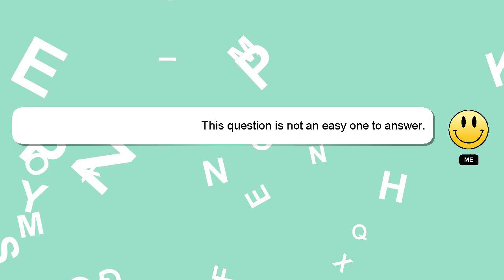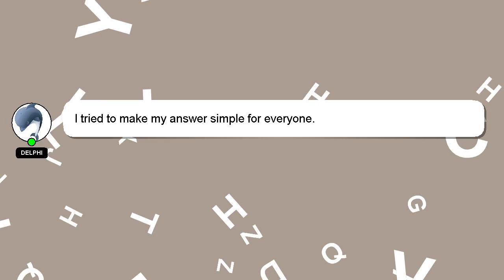PYTHON : Stop seaborn plotting multiple figures on top of one another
PYTHON another seaborn on Stop figures top : plotting of multiple one